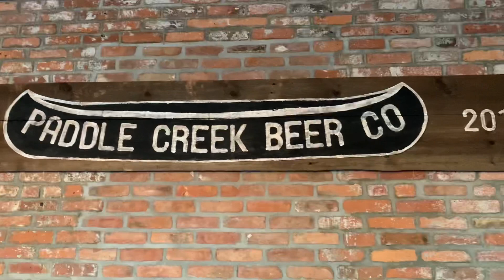October 17, 2021